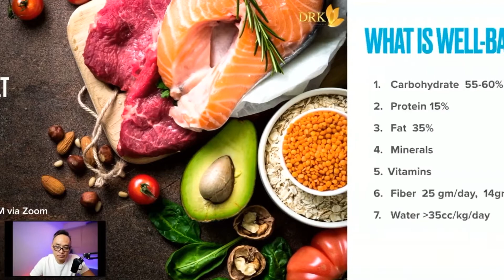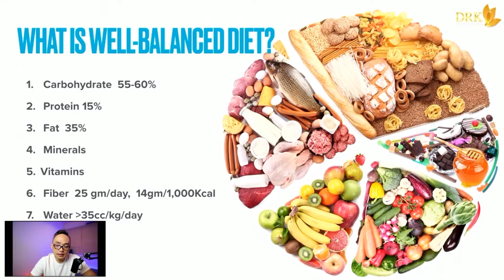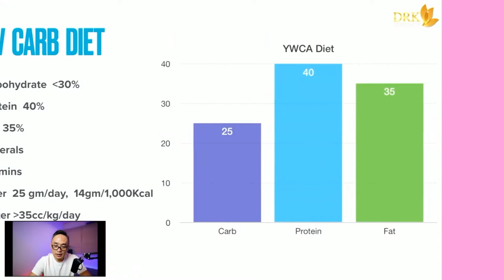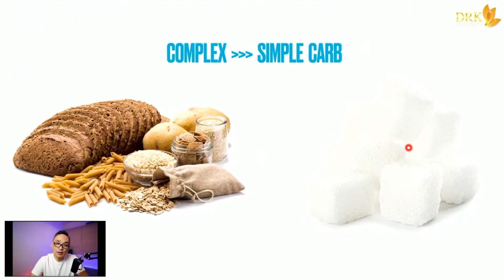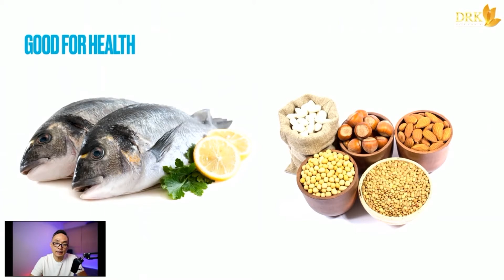Health and Beauty EP.20 Well balanced diet for food exchange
Well balanced diet for food exchange

📢📢📢สำหรับใครที่แพลนจะทำศัลยกรรม ยังส่งข้อมูลหรือคุยกับคุณหมอได้ทางช่องทางออนไลน์ได้โดยตรงและยังสามารถสอบถามขอโปรโมชั่นได้นะคะ

🔥🔥🔥สอบถามหรือปรึกษาศัลยกรรมได้ทุกเมื่อ
ทักหาเราได้ตลอดเวลาค่ะ